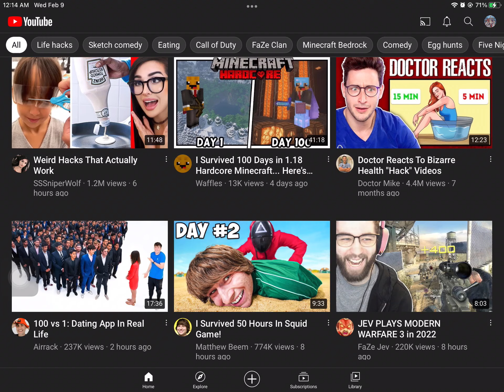Letssss go bionic congrats